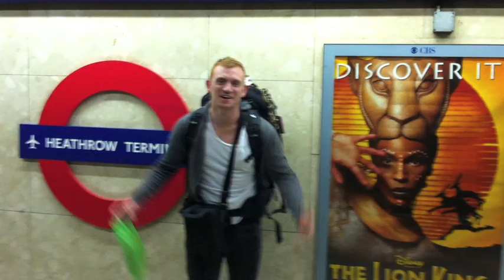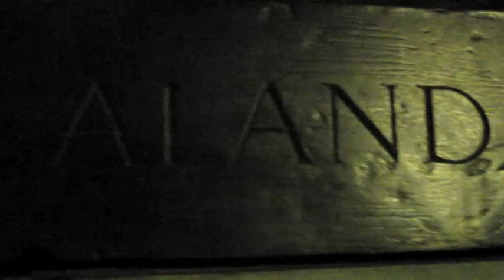Adventures with Andrew - London Pt 1